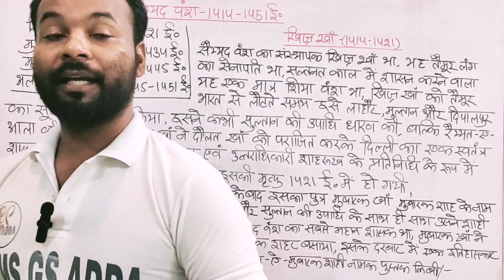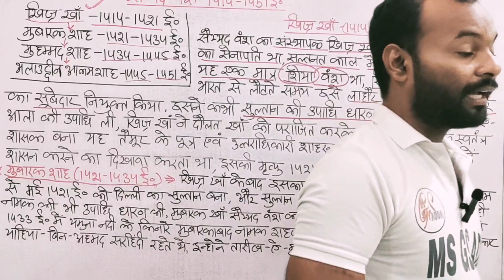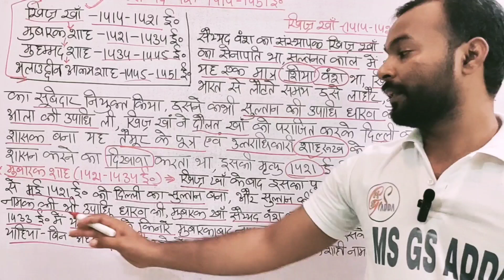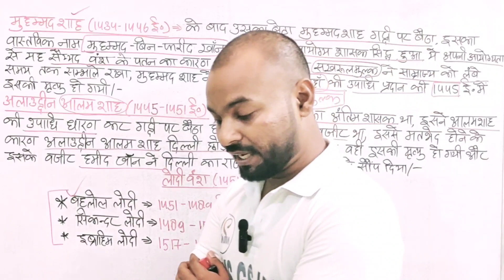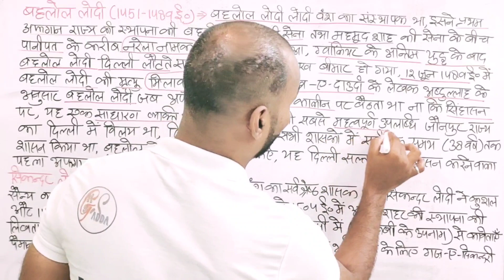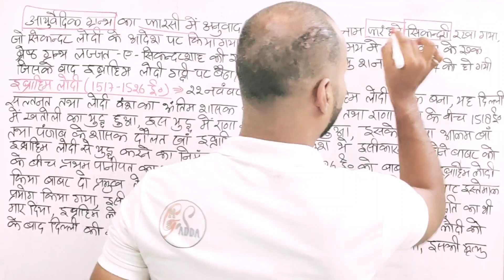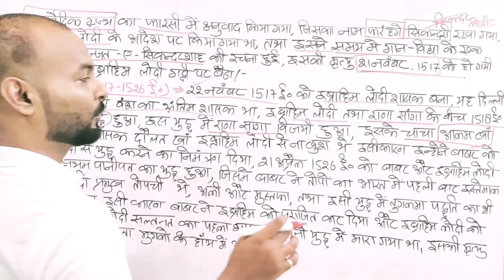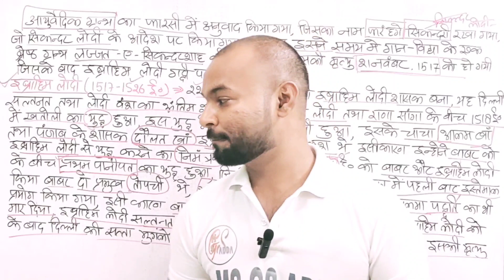सैय्यद वंश और लोदी वंश | sayyad vansh & Lodi vansh | medieval history | by Ms sir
हेलो दोस्तो आज की क्लास में सैय्यद वंश और लोदी वंश के बारे बहुत ही अच्छे तरीके से समझाया है
दोस्तो मेरे मिशन में आप सब मेरा साथ दे और मेरी क्लास को ज्यादा से ज्यादा शेयर करे क्युकी हम एजुकेशन को फ्री में हर घर तक पहुंचाना चाहते है उसमे आप मेरा साथ दे सकते है बस मुझे आपसे और कुछ नही चाहिए

🔗 link
🔴ancient history

🔴medieval history

🔴English grammar